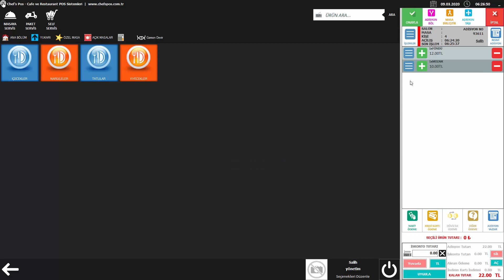Chef'sPOS - Adisyon Bölme İşlemi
Chef's POS Cafe - Restaurant Pos Programında adisyon bölme işlemi çok hızlı - çok kolay!
Adisyondan bölmek istediğiniz ürünleri seçip - Ödeme Tipine tıklayın.
Seçili olan ürünler - seçtiğiniz ödeme tipi ile kapatılacak, kalan ürünler ile işlem yapmaya devam edebileceksiniz!
Adisyondan bir ürünü bölüp - kapatmak yalnızca 2 saniye!